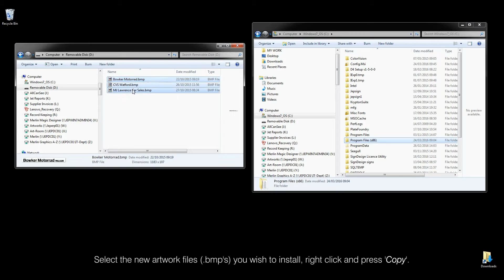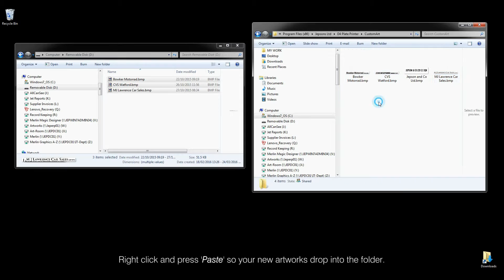Adding BMP Artworks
This instructional video explains how to add Bitmap artworks (.bmp's) on D4, Jepson and Co's new number plate printing software.